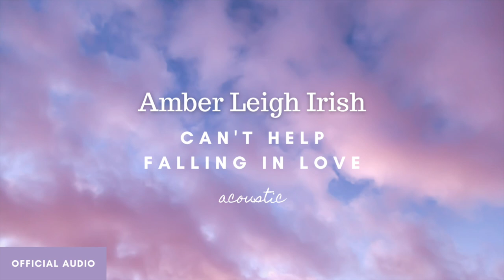Can't Help Falling In Love (Acoustic) - Amber Leigh Irish (Audio Art Track)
This is the official audio to my acoustic cover of Can't Help Falling In Love, originally by Elvis.

If you have used or are thinking about using any of my stripped back acoustic covers on social media, please give me a tag, I'd love to see how you use them!

Come and say hello 👋🏻 on Insta, Facebook and TikTok - @amberleighirish